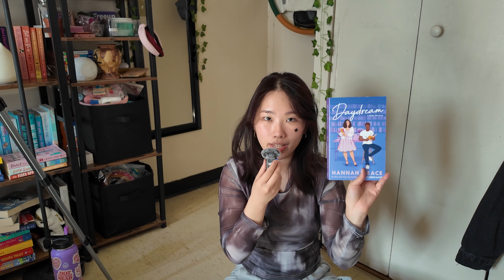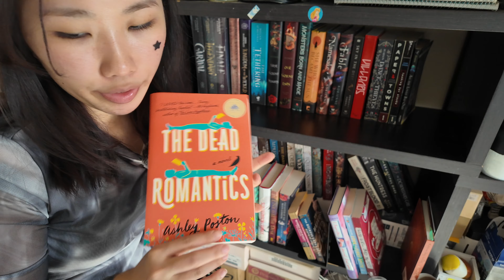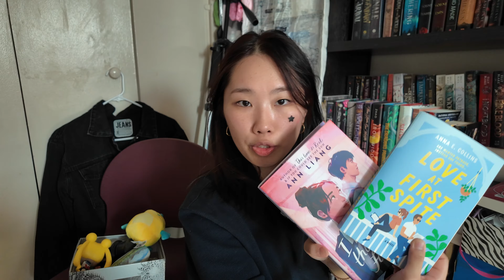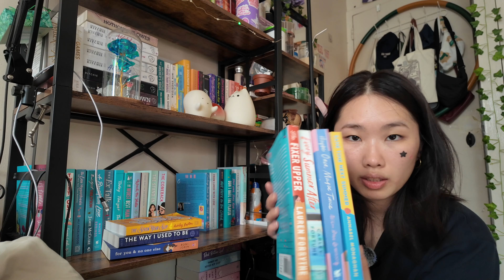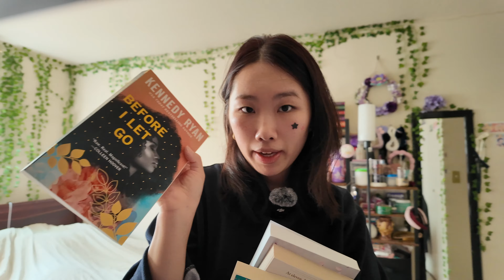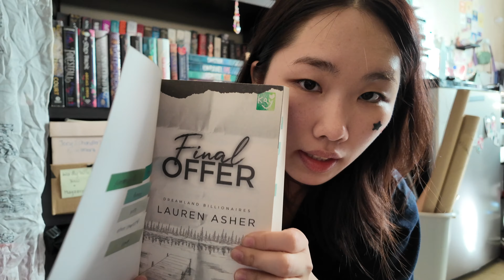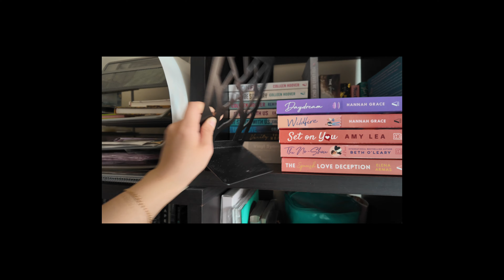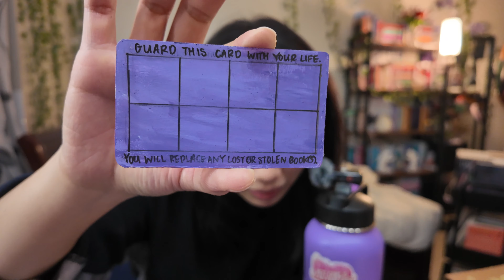FALL reset vlog 🐻☕️🍂🤎 reorganizing books, unboxing, painting, skin care, "fall decor"...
I guess you're stuck hanging with me for a day again. so let's have fun while I talk your ears off while I do stuff. 🐻🐻🐻

💌If you want to send me books 💌